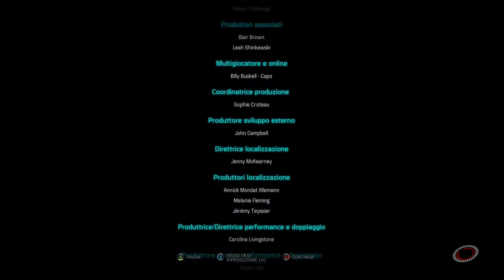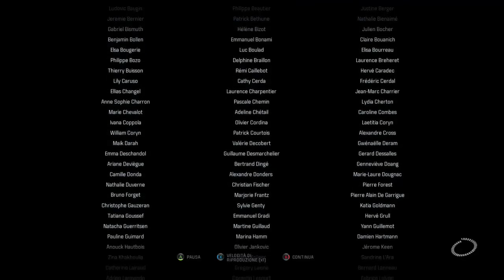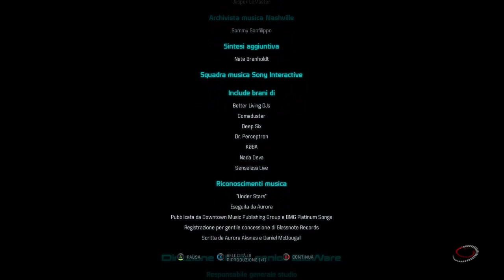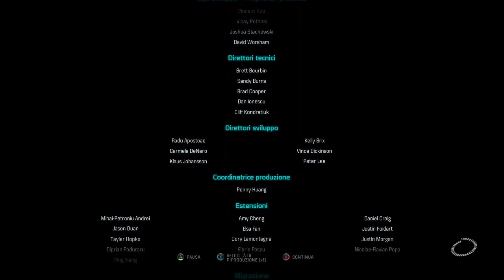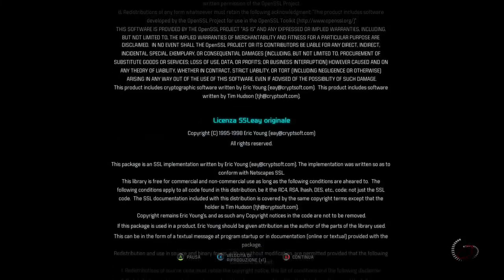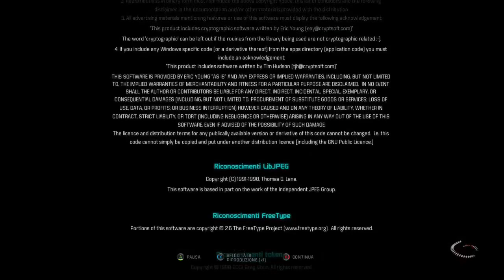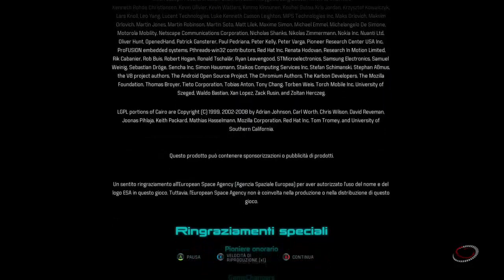Mass Effect: Andromeda GAMEPLAY ENDING (FINALE sub ita)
Mass Effect: Andromeda is an action role-playing video game developed by BioWare Montreal and published by Electronic Arts for PlayStation 4, Xbox One and Microsoft Windows. The game was released worldwide in March 2017. It is the fourth major entry in the Mass Effect series and the first since 2012's Mass Effect 3. The game begins within the Milky Way Galaxy during the 22nd century, where humanity is planning to populate new home worlds in the Andromeda Galaxy as part of a strategy called the Andromeda Initiative. The player assumes the role of either Scott or Sara Ryder, an inexperienced military recruit who joins the Initiative and wakes up in Andromeda following a 634-year journey. Events transpire that result in Ryder becoming humanity's Pathfinder, tasked with finding humanity's home world while also dealing with an antagonistic alien race called Kett.

For Mass Effect: Andromeda, BioWare incorporated a lighter tone than previous installments in the series, utilized open world elements, and placed an emphasis on exploration. Many of the series' traditional gameplay elements remain, while others have been modified, such as combat, which is less cover-based and more mobile. The game is the largest in the series, and offers the player the freedom to focus on either the main quest or side quests. The game's score was composed by John Paesano and aims to match the game's mood by capturing the adventure of space exploration. In response to critical feedback, several patches have been released for the game in an effort to improve player experience.

Mass Effect: Andromeda received generally mixed reviews from video game publications. Praise was directed at the game's improved combat and visuals, while criticism was aimed at its character animations and technical issues. The game's story, writing, and characters received mixed opinions.

Mass Effect: Andromeda è un videogioco action/RPG sviluppato da BioWare e pubblicato da Electronic Arts per PlayStation 4, Xbox One e Microsoft Windows[1]. Il gioco è stato messo in commercio in tutto il mondo nel mese di marzo 2017. È il quarto capitolo della serie Mass Effect e il primo dopo Mass Effect 3. Il gioco inizia all'interno della Via Lattea nel 22º secolo, quando l'umanità sta progettando di popolare nuovi mondi nella Galassia di Andromeda come parte di una piano chiamato Iniziativa Andromeda. Il giocatore assume il controllo di Scott o Sara Ryder, un'inesperta recluta militare che si unisce all'iniziativa e si sveglia nella galassia di Andromeda nei primi anni del 29° secolo dopo un viaggio di 600 anni.

Mass Effect: Andromeda ha subito dei cambiamenti rispetto ai precedenti capitoli della serie, con elementi open world e una maggior componente esplorativa. Molti degli elementi di gioco tradizionali della serie restano, mentre altri sono stati modificati. Ad esempio il combattimento è meno incentrato sul restare dietro un riparo in attesa che il nemico si scopra per poi colpirlo (cover-based), ma è diventato più mobile. Il gioco ha ricevuto accoglienza generalmente positiva, anche se sono state criticate negativamente le sue animazioni ed il design dei personaggi